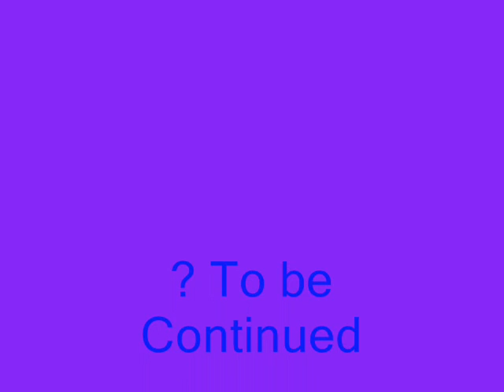Yellow MarshMallow Bunny- Quest For The Golden Mar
Almost The End Of The Series!
New MarshMallowy Series Coming Soon!